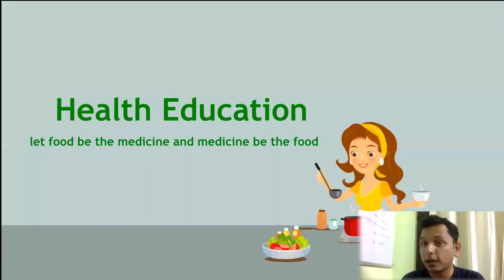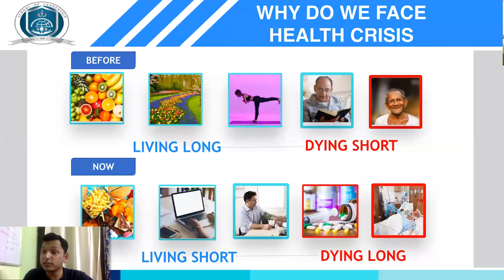HEALTH CRISIS IN INDIA || MAJOR REASONS EXPLAINED BY UDIT CHAWLA SIR